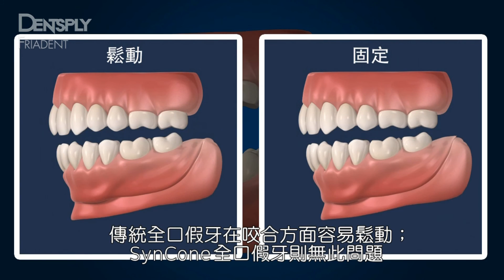固定式與活動式全口假牙